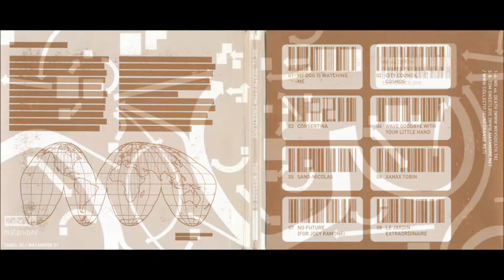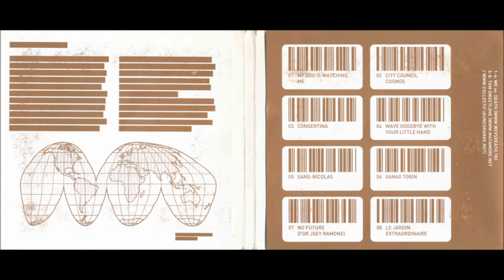We vs Death / Tom Sweetlove (nl/be) - The Message is (Split album 2003) (Full album)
We vs. Death
- My Dog is Watching 00:00
- City Council Cosmos 03:29
- Consertina 11:35
- Wave Goodbye With Your Little Hand 15:44
Tom Sweetlove
- Sans-Nicolas 23:24
- Xanax Tobin 26:10
- No Future (for Joey Ramone) 31:43
- Le jardin extraordinaire 36:20